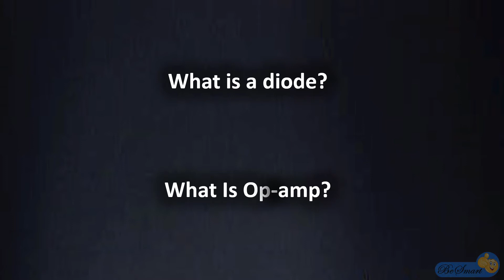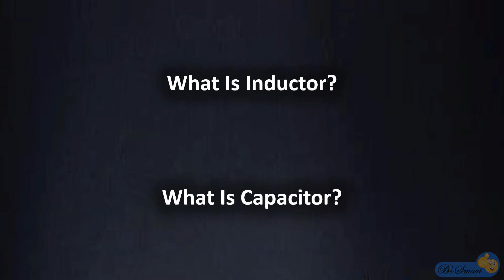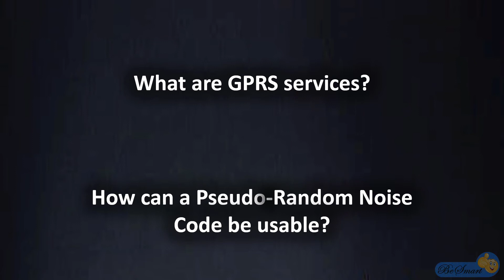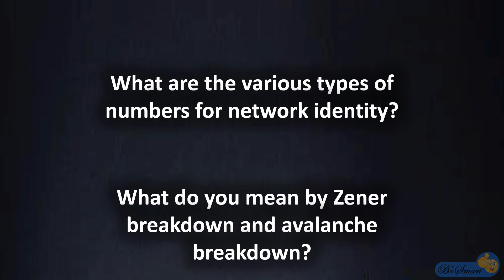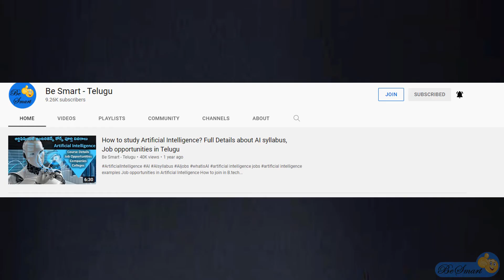ECE Campus Interview Questions | Job Tips for ECE Students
ECE Basic electronics interview questions | Technical interview questions for ece branch | ece campus interview questions